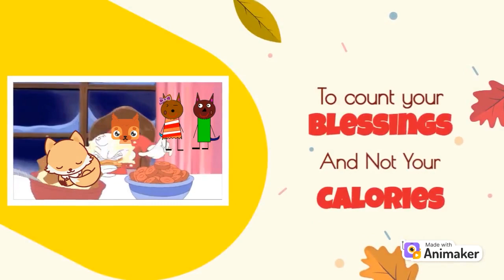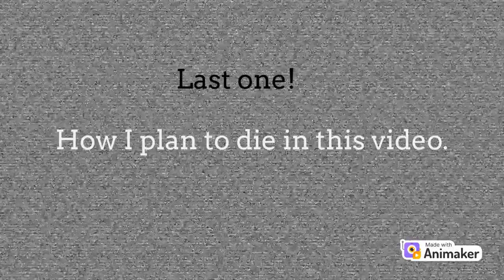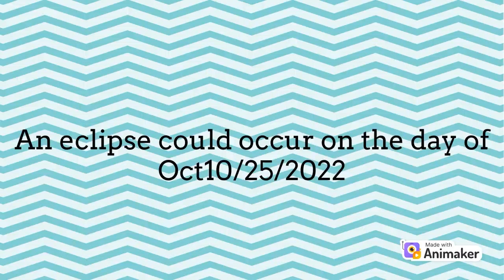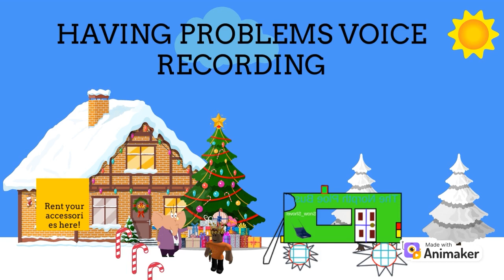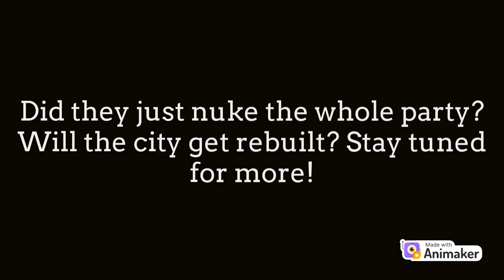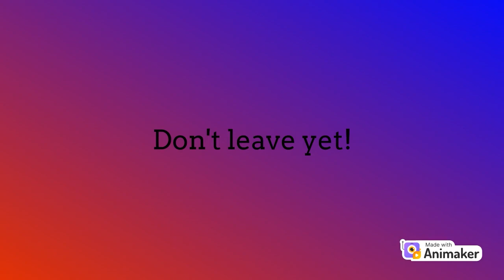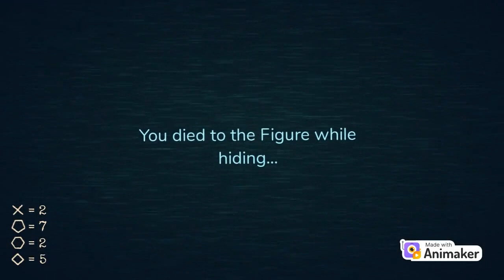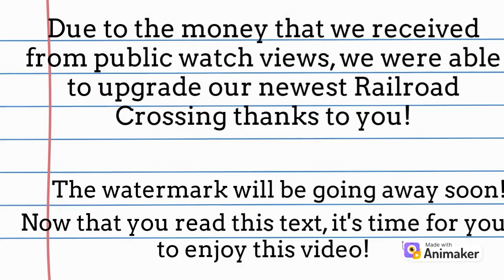Best of BatTV 2022! 50 Minute Competition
Welcome to the Best Of BatTV! Most of the episodes I made were perfectly built and ready for you to watch! The chapters of this video help locate these videos and play(loop) the best part in between.

0:00 Happy Thanksgiving
5:00 I Hate My Life 2
9:00 The Solar Eclipse
14:00 When someone tells you to close your laptop
15:50 Winter Time!
16:47 Renting a SnowBUS
19:40 The Winter Party
23:00 Brian gets bailed out of jail
25:40 Roblox Doors
41:00 The Water Burger
42:42 DO NOT WATCH IT’S TOO WEIRD
44:06 Brayden’s Video
45:53 Empty-minded
46:48 Railroad Highway Crossing